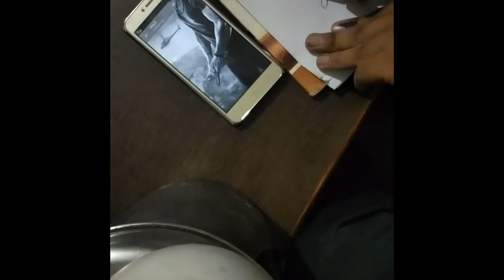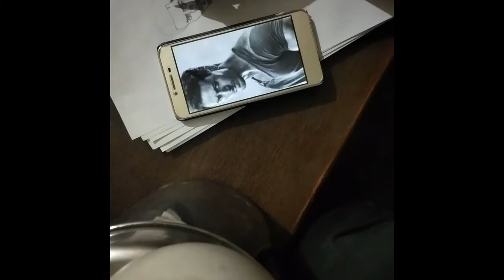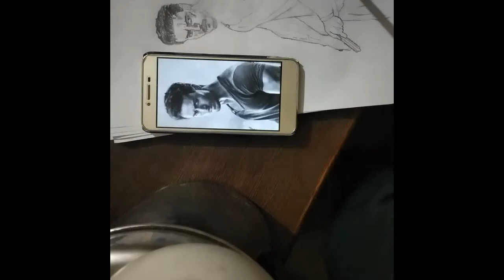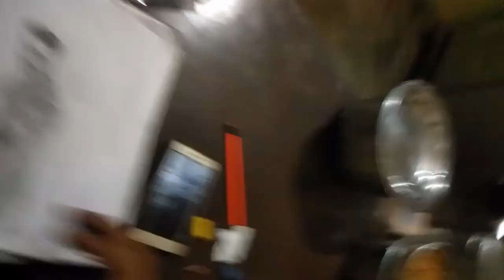Tiger shroff sketch war movie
Hello Guys,
Here you can learn different art, Drawing, and sketching.